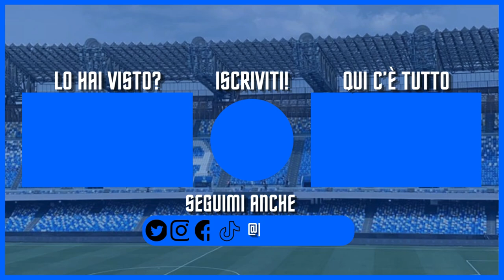Croazia-Italia 1-1: MEDIOCRI | Di Lorenzo-Kvaratskhelia: ora il DISGELO? - Calciomercato Napoli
Croazia-Italia 1-1: un pareggio strappato all'ultimo secondo che certifica la mediocrità di questa nazionale. Si chiude la fase a gironi con Donnarumma come il migliore della squadra (e questo fa capire tanto). Ora c'è la Svizzera, bisogna cambiare marcia. Nel mentre ADL e Manna sono all'opera nel tentativo di chiudere positivamente i problemi Di Lorenzo e Kvaratskhelia. Ce la faranno?

CAPITOLI VIDEO🔻
00:00 Introduzione
0:30 Croazia-Italia 1-1
8:28 Di Lorenzo-Kvara: prove di disgelo
13:07 Arriva Spinazzola?
13:51 Conclusione e saluti